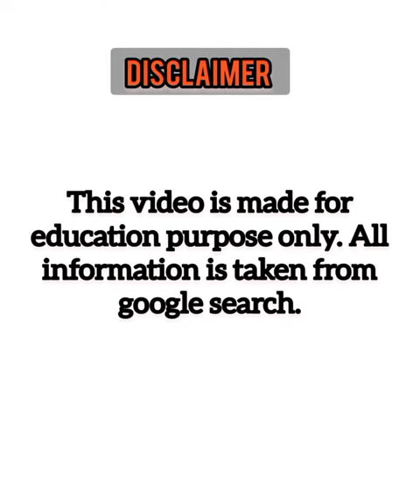The 20 Richest Actresses in the world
All of information was taken from instagram and a google search

Content Credit:
Video and picture: Google Image, Instagram, Facebook and celebrates official social media account.
Data Source: Wikipedia, Google search  and other social media platform